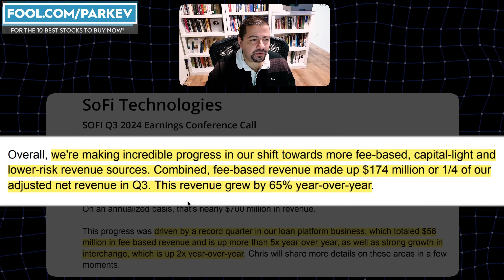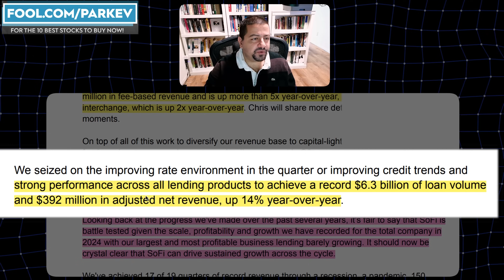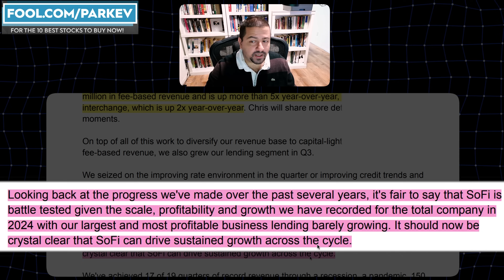You Won't Believe the Shocking Comments from SoFi CEO Anothony Noto | SOFI Stock Analysis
SoFi Technologies CEO sounded highly optimistic about the company's prospects heading into 2025.